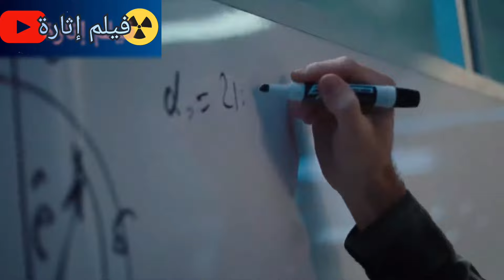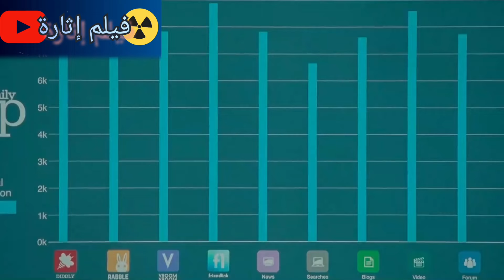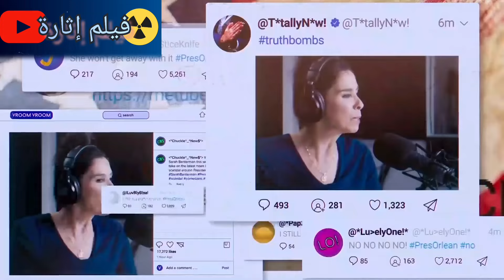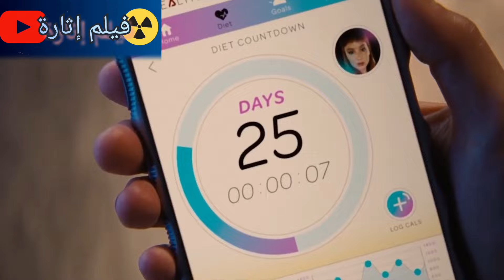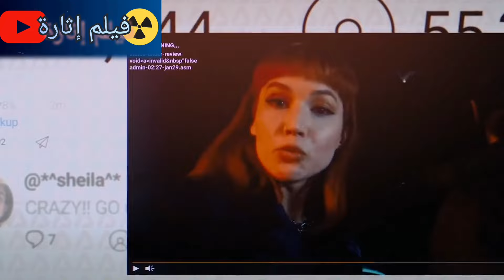DONT LOOK UP مُذَنَّب في اتجاه الكرة الأرضية و يُهدِّدها..نهاية العالم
☄ DONT LOOK UP ☄   إسم الفيلم
فيلم إثارة و دراما

🇲🇦 مقاطع أفلام عالمية بالدارجة المغربية 🇲🇦

⚰   قبر الأفلام  ⚰
🔥  إثارة رومنسية دراما أكشن  🔥